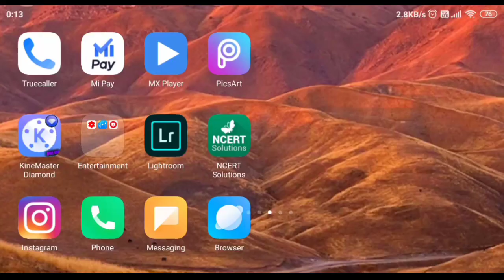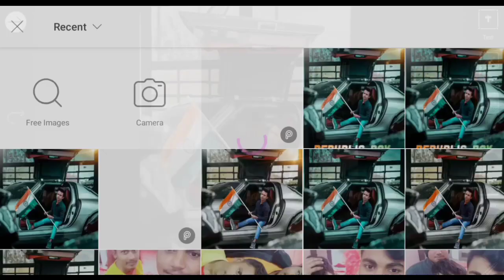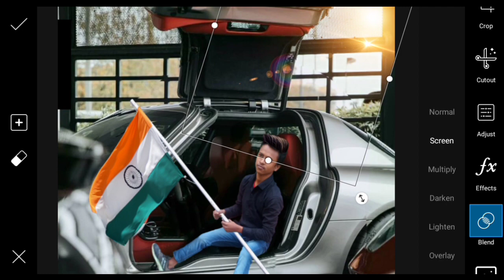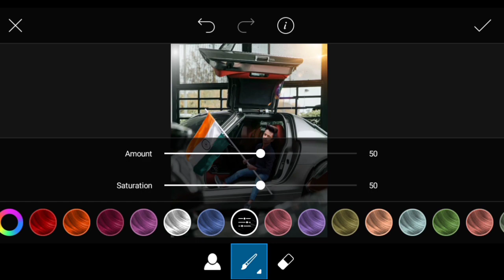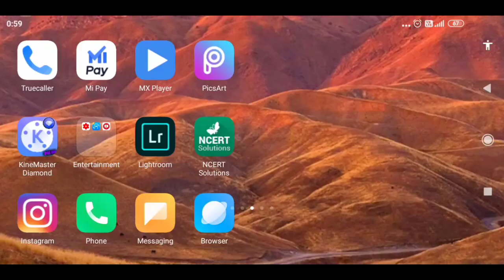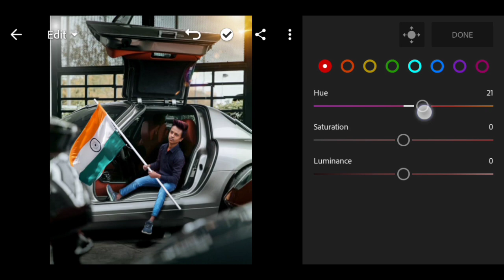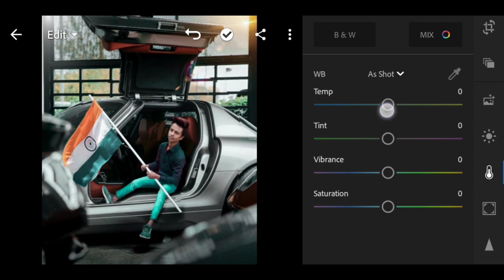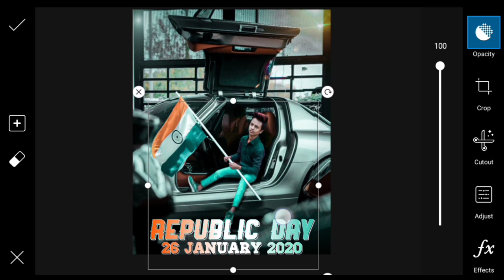'26 JANUARY REPUBLIC DAY' Photo Editing Tutorial In PicsArt And Full Step By Step In Hindi 2020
Photographer:-Md Sarfaraaz